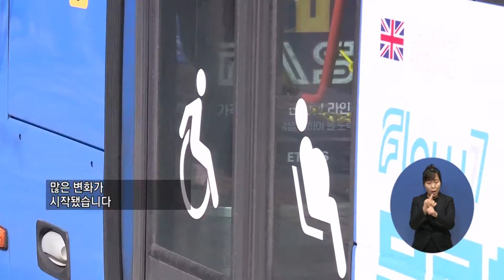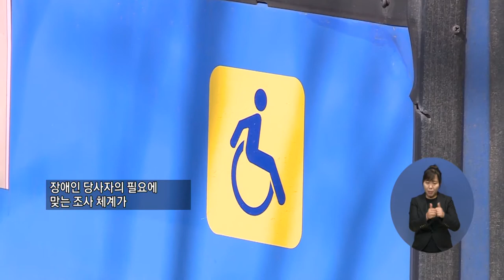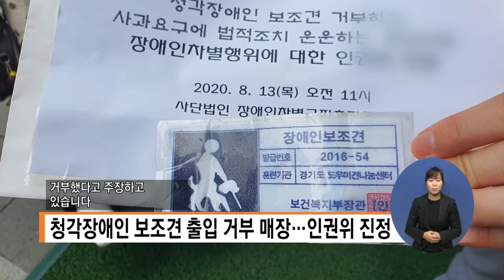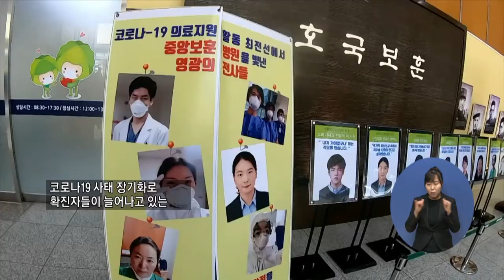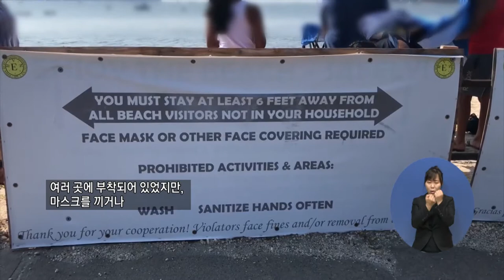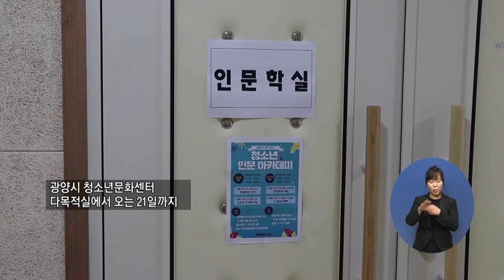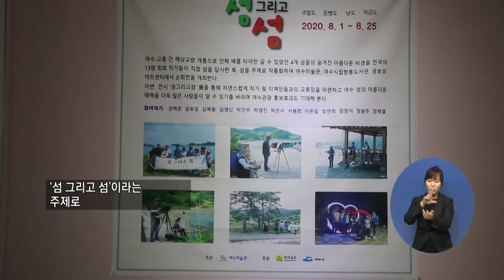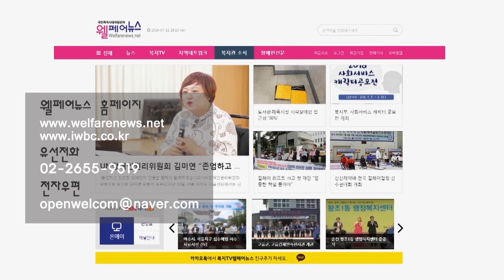복지TV뉴스 1515 8월19일 수 1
주요1) 장애인 이동권 “공급 확대 없는데 보장은 언제쯤”
박성용
손주민
주요2) 이제는 장애인 목소리 담은 대책이 필요할 때
서정용
단신1) 청각장애인 보조견 출입 거부 매장…인권위 진정
ANC
주요3) 의사 확대 정책 ‘의료단체 파업’ 장애인 불편
서정용
주요4) 코로나19 속 평화로운 일상...방역 '주의'
이오비
주요5) 수해복구 안간힘...자원봉사 ‘구슬땀’
이종현
단신2) 순천시 인재육성장학회에 후원금 줄이어
ANC
이순상(전남)
주요6) 광양중마도서관 청소년 인문 교양 강좌
이영춘
이순상(전남)
주요7 문화가) 여수미술관 ‘섬 그리고 섬’ 전시회 열어
이소영
이순상(전남)